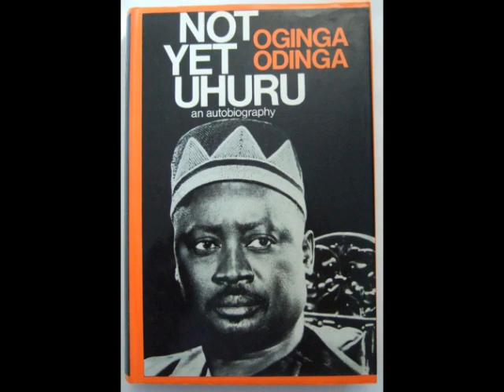MAYIENGA FORD BIRO PT 1 - CHOMEKA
Luo Benga Music